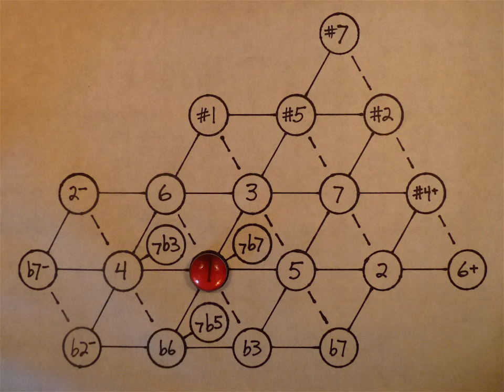4 3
A fourth resolves to a major third. This video is an illustration from my blog article, A Reciprocal Note: The Fourth,